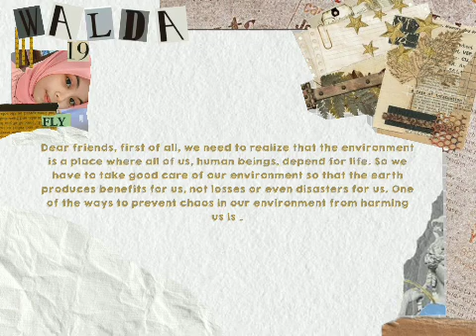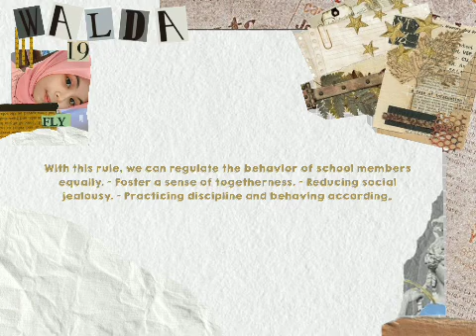Rules Of School - Antonius P Jaftoran & Nur Hawalda Irwan | TUGAS B. INGGRIS (XI.8) SMA N 1 TUAL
Sorry.. the Thumbnail Is Not Good

karena ANTONIUSS MAUNYA KEK GITU :)  jadi yaudah eheheheheh

SIUUUUUUU

Guru : Ibu Katerina S. Toffy